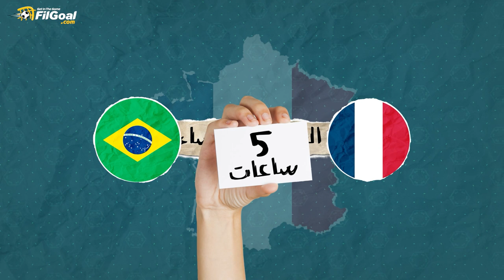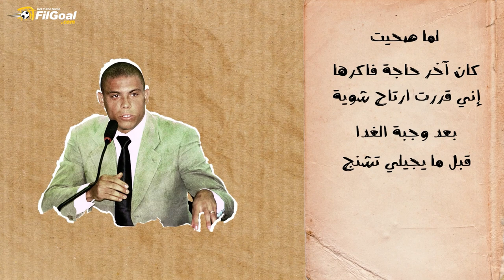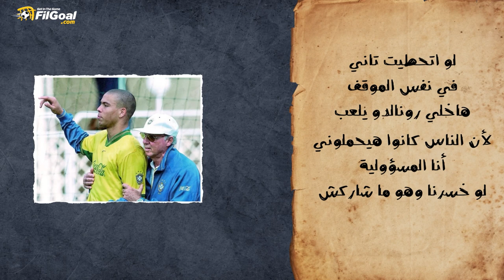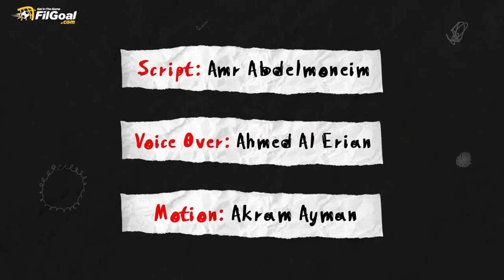تشنجات وصرخة روبرتو كارلوس، وهل تم بيع اللقاء لفرنسا.. ما الذي حدث لرونالدو في نهائي 98؟ 🧐🏆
ما الذي حدث لرونالدو في نهائي 98؟ 🧐🏆

⏱ قبل 5 ساعات من نهائي مونديال 1998 بين فرنسا والبرازيل

عندما صرخ روبرتو كارلوس بسبب الظاهرة رونالدو والذي كاد أن يبلع لسانه قبل النهائي ❌😱

حالة من التشنج دخل فيها رونالدو وتم تأكيد غيابه عن استحالة لعبه النهائي😞

🗣️ الظاهرة قال: ذهبت للمدرب وقولتله عايز ألعب النهائي، وهو ما وافق عليه المدرب

▪ البعض قال أن البرازيل باعت المباراة لـ فرنسا خصوصاً بعد اتفاق بلاتر مع الرئيس الفرنسي جاك شيراك على تتويج بلاده